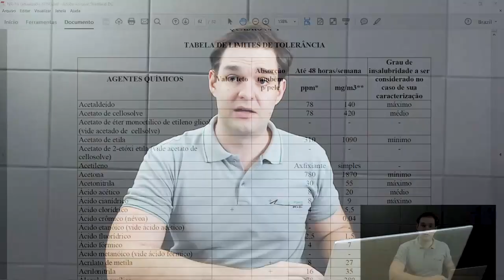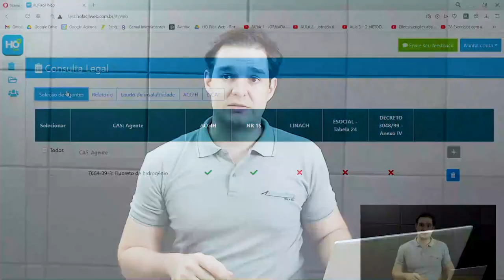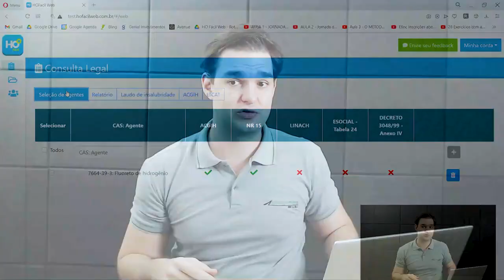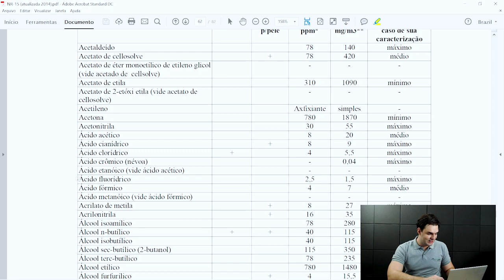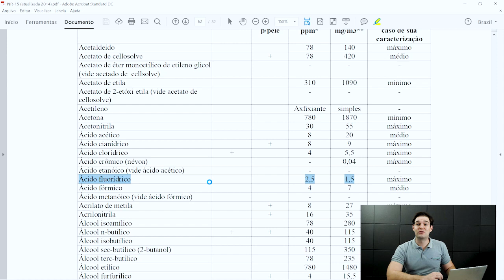Não achei o Fluoreto de hidrogênio na NR-15, mas ele está lá! - Higiene Ocupacional - AR #57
Muitos profissionais não conseguem encontrar o fluoreto de hidrogênio na NR-15, mas eu te garanto que ele está no Anexo 11 da NR-15 e, infelizmente, isso não é claro para todos. Quer saber como encontrar esse agente químico para higiene ocupacional no Anexo 11 da NR-15? Veja este vídeo até o final.

Você ficou sabendo do Workshop 100% online e gratuito para você, Profissional de Segurança do Trabalho, dominar os agentes químicos e se destacar na Higiene Ocupacional?? 😱😱 Não??? 🤨